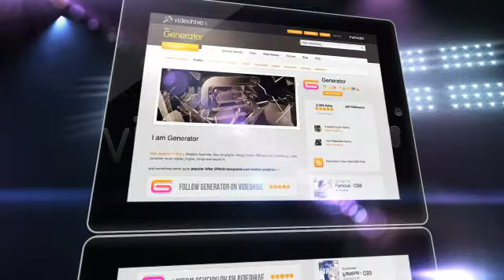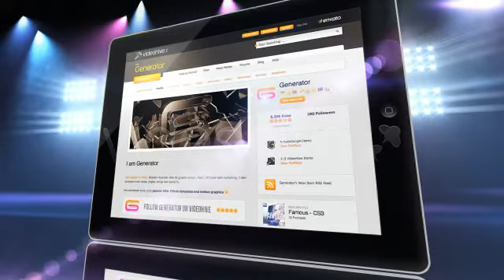After Effects Project Files Pad2 Showcase CS3 VideoHive